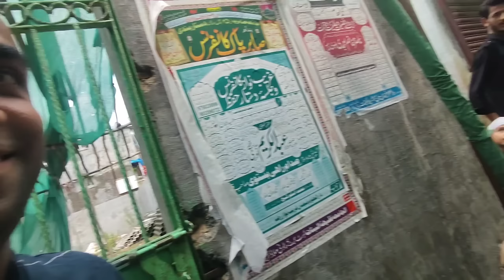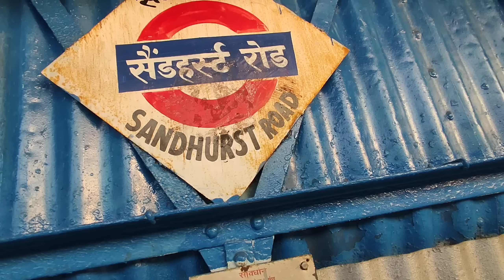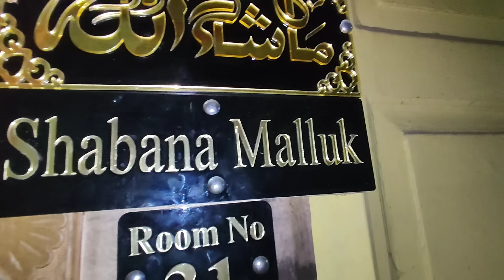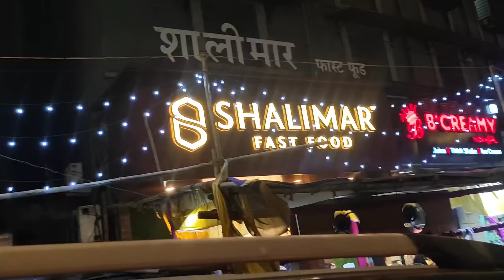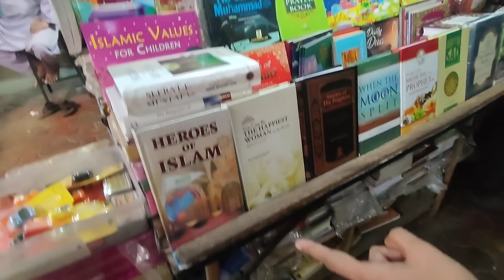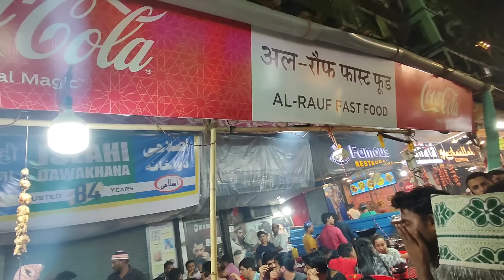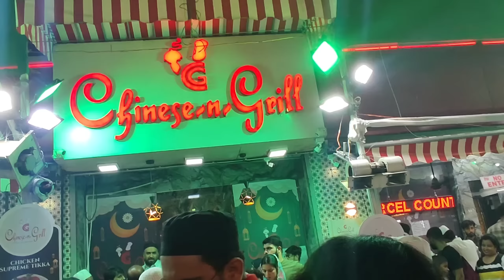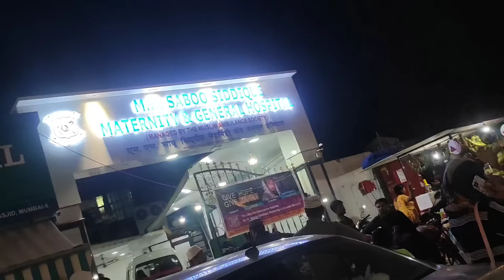Mohammad Ali Road Mumbai | Night Tour | Family Ke Saath Iftaari Ki Dawat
Mohammad Ali Road Nakhuda Mohalla Ramzan Special Iftaari Dawat Family Friends vlogs Mumbai Street Foods Sehri iftaari Ramadan